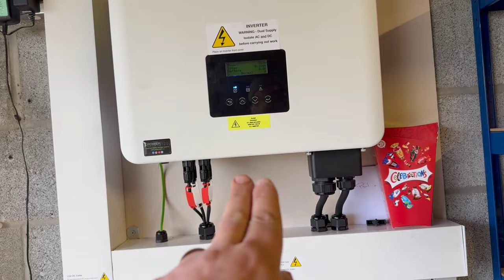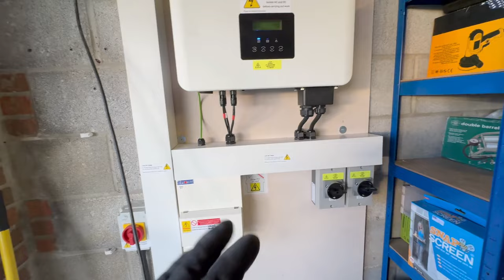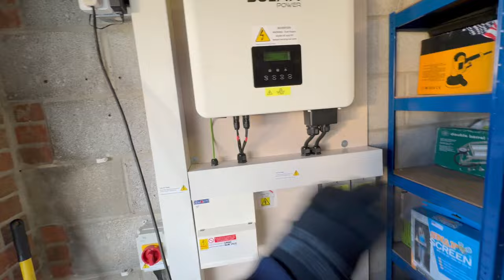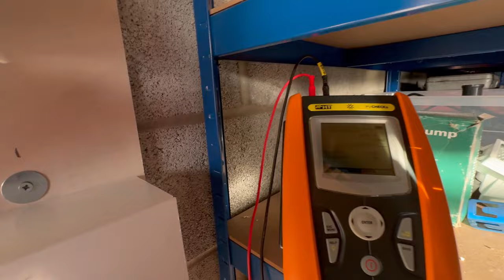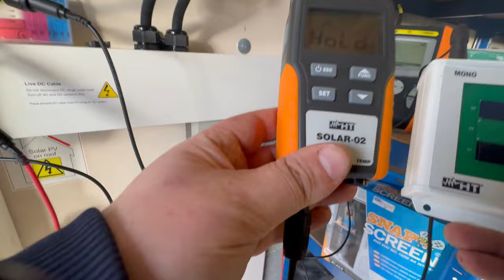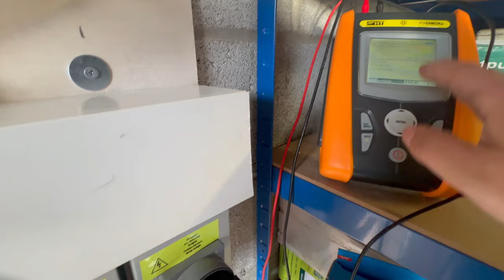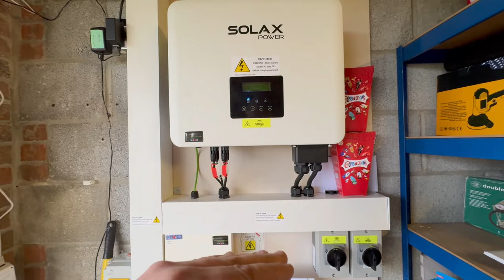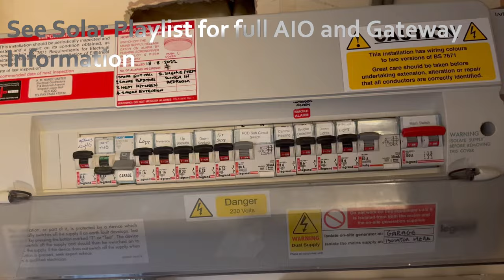Install solar panels at home - Roof work - Battery storage - GivEnergy all in one and gateway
We take a deep dive on a full solar panel installation complete with whole home backup battery storage.

Including how to set an array on a roof, hook installation, tile grind out, leveling rails and much more!

We have a few in the solar one now.

24 x Jinko all black panels
1 x solax inverter
1 x GivEnergy AIO and gateway
1 x Proteus consumer unit
3 x M2 rotary isolaters
2 x MCG DC isolators
Full test process with the TIS PV Check
Commissioning and handover included!